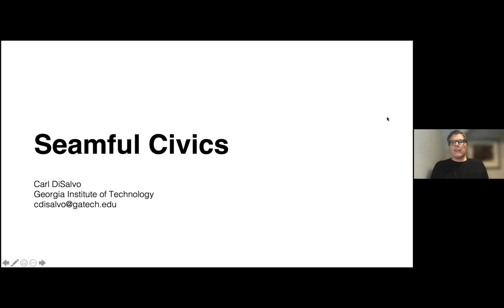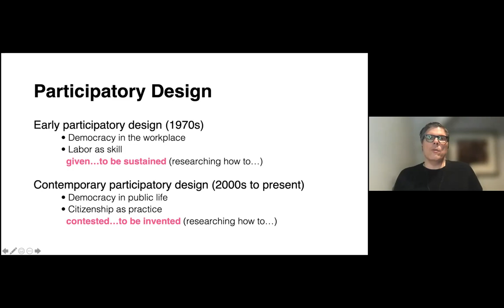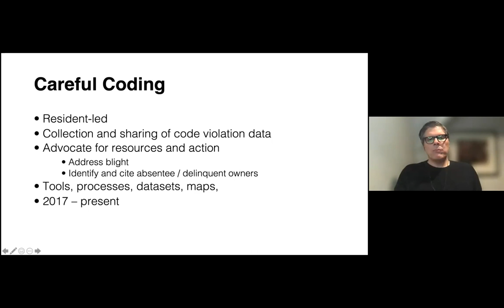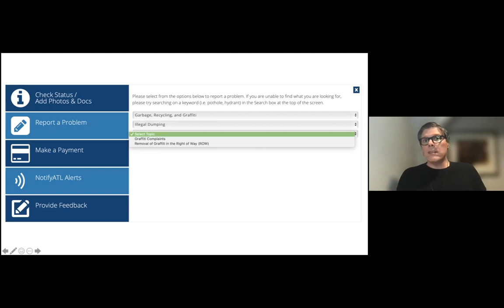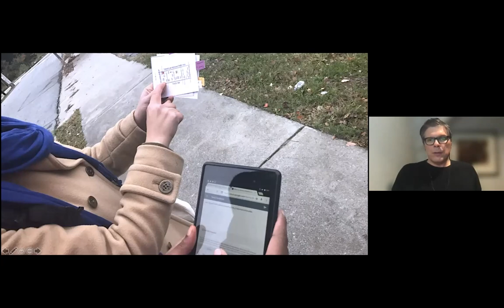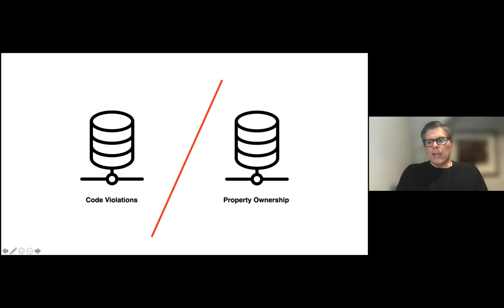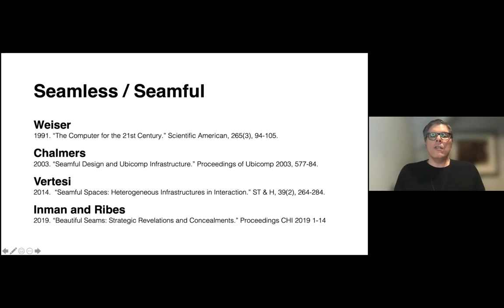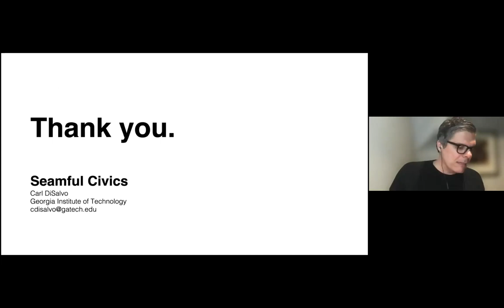Seamful Civics, with Carl DiSalvo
The Internet Studies Center aims to foster an interdisciplinary approach to the study and design of digital technologies. The ISC lecture series presents leading scholars and practitioners whose work challenges and extends our understanding of digital technology and its place in the world.

Design is often cast as a way to streamline government and social services. But in our work with communities, time and again we encounter situations in which there is a value to friction and calling attention to disjunctions. Drawing on research in Human-Computer Interaction and Science and Technology Studies, we characterize these situation as seamful civics. In this talk, I’ll share a series of community-based projects that highlight this experience of seamful civics, and discuss the role of data in revealing and expressing seamfulness in our civic environments.   I will also situate this work within scholarship on participatory design, and the need for diverse models of engaged research.

Carl DiSalvo is an Associate Professor at the Georgia Institute of Technology, with appointments in the School of Interactive Computing and the School of Literature, Media, and Communication. He work examines the social and political qualities of contemporary design. His first book Adversarial Design was published by MIT Press. He is also editor of the journal Design Issues.